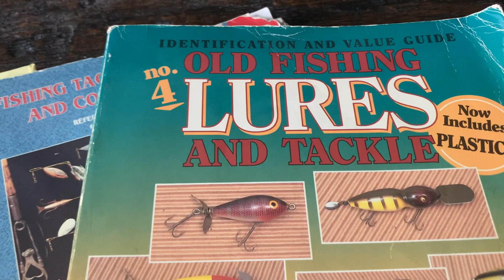A Sportsman's Life EP 254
Turkey Hunting at the Choctaw Hunting Lodge/Luke talks Greenbriar/Larry talks ticks/Jeff gives tips on buying vintage lures